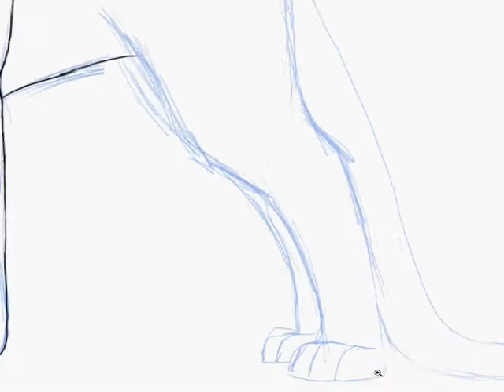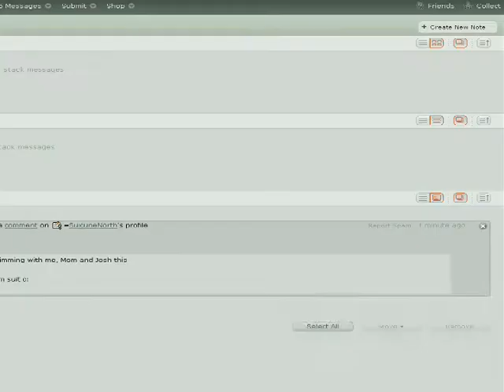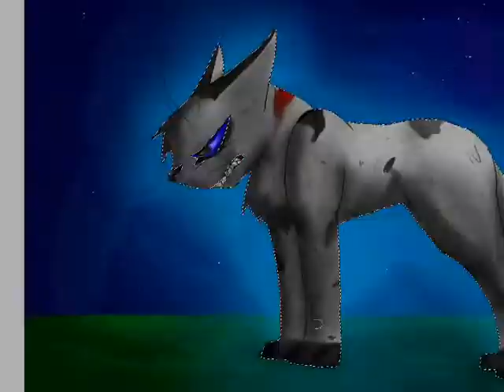Black Days, You've Changed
A speed drawing of Ashfur I did awhile ago, but I couldn't upload it because the file wouldn't save for some reason. But here it is now :D

Song is Goodbye Young Tutor, You've Now Outgrown me by Say Anything